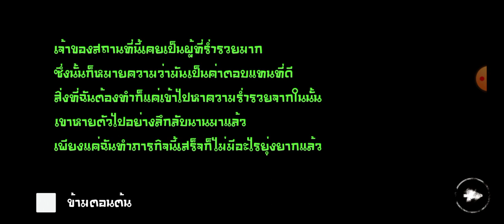ขโมยเงินจากบ้านแห่งนี้เพื่อไปซื้อราเมง | Eyes the horror game